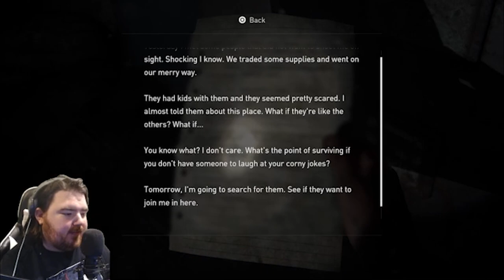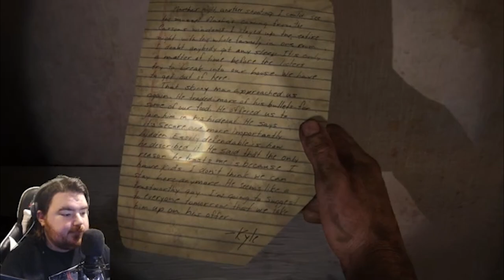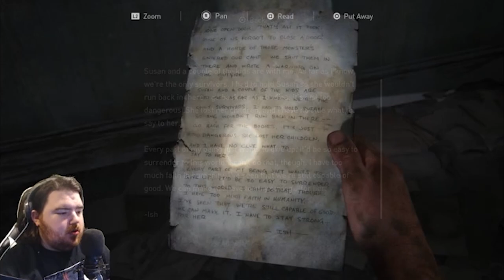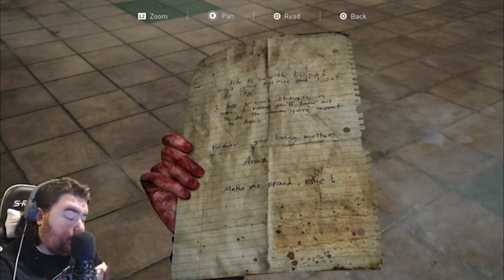Let's Finish The Last of Us Part 1 & Left Behind! *PS5 - (Part 2 of 2)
🏳️‍🌈Chapter Times:
Intro: 00:00
The Last of Us Part 1: 01:19
The Last of Us Left Behind: 04:09:50

📧contact.jacobishere@gmail